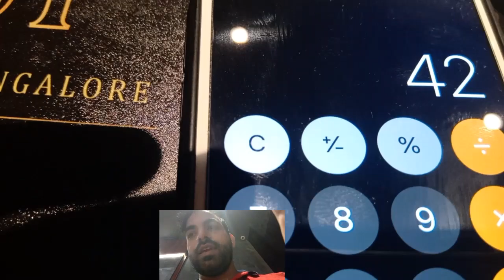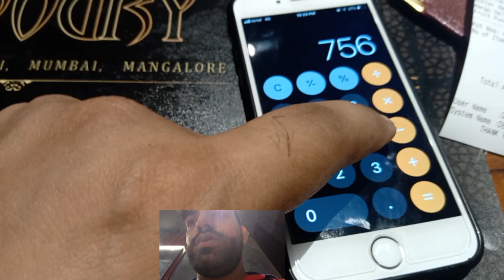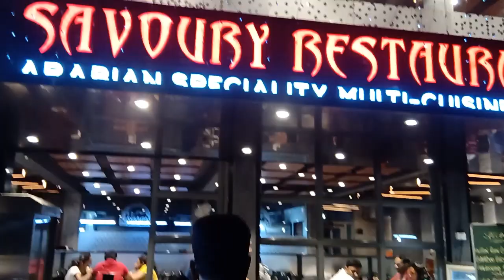O QUE INDIANO COME ?? || O QUE EU COMO ??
O QUE INDIANO COME ???